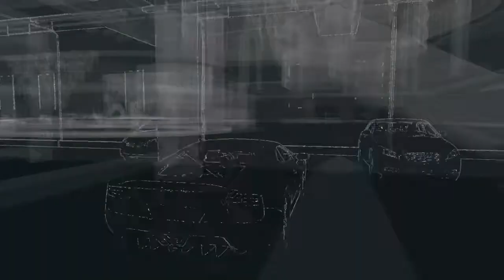WATCH_DOGS™part_3_drawlly_89